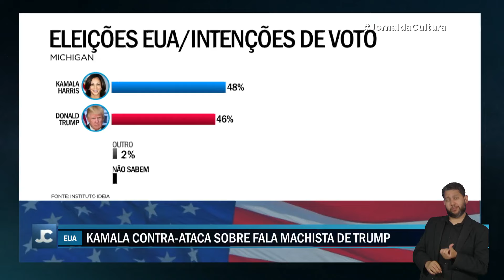Mais de 60 milhões de votos são contabilizados uma semana antes das eleições americanas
Mais de 60 milhões de votos foram lançados em 47 estados e no Distrito de Columbia, faltando menos de uma semana para o dia da eleição, de acordo com dados coletados pela CNN, Edison Research e Catalist.

Isso representa cerca de 38% dos cerca de 158 milhões de votos para presidente em 2020. Dez estados já ultrapassam 50% do total de votos em 2020, liderados pela Geórgia, que ultrapassou dois terços dos votos de 2020.

Catalist é uma empresa que fornece dados, análises e outros serviços para democratas, acadêmicos e grupos de defesa sem fins lucrativos, incluindo informações sobre quem votará antes de novembro.